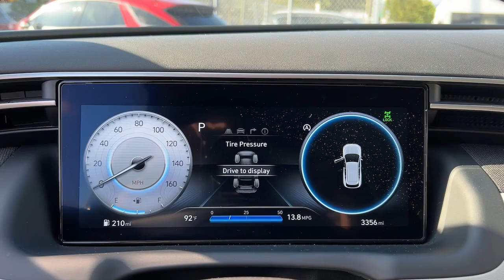2024 Hyundai Tucson Stamford, Greenwich, Norwalk, Darien, Fairfield, CT U11364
White Pearl Used 2024 Hyundai Tucson SEL available in Stamford, Connecticut at Stamford Hyundai. Servicing the Greenwich, Norwalk, Darien, Fairfield, CT area.

Stamford Hyundai
85 Magee Ave

Moonroof Heated Seats Nav System Cross-Traffic Alert Lane Keeping Assist Hands-Free Liftgate Blind Spot Monitor Remote Engine Start Power Liftgate Back-Up Camera All Wheel Drive CARPETED FLOOR MATS iPod/MP3 Input READ MORE!br /br /KEY FEATURES INCLUDEbr /All Wheel Drive Power Liftgate Heated Driver Seat Back-Up Camera iPod/MP3 Input Remote Engine Start Cross-Traffic Alert Hands-Free Liftgate Lane Keeping Assist Blind Spot Monitor Heated Seats Rear Spoiler Remote Trunk Release Privacy Glass Keyless Entry Child Safety Locks. br /br /OPTION PACKAGESbr /CONVENIENCE PACKAGE Option Group 02 Ambient Interior Lighting w/10-colors center console front door pockets soft-touch door panels and fabric Wheels: 19 x 7.5J Machine-Face Finish Alloy Tires: 235/55R19 Power Sunroof Leather-Wrapped Shift Knob Ultrasonic Rear Occupant Alert Leather-Wrapped Steering Wheel 10.25 Digital Instrument Cluster LED Interior Lights (Room Map) Dual Automatic Temperature Control auto defogger Auto-Dimming Interior Mirror Side Mirrors w/Turn Signal Indicators LED Taillights Ambient Interior Lighting 64-color upper center console and front door pockets Radio: AM/FM/HD Audio System (P2) 10.25 color touchscreen and traffic flow including incident data via HD radio (HERE) 6-speakers SiriusXM satellite radio (3-month trial subscription) CARPETED FLOOR MATS. Serviced here Local Trade-In Financing Available CARFAX 1-Owner 173-point mechanical Excellent Condition br /br /MORE ABOUT USbr /Stamford Hyundai is a digital interactive dealership that is the Hyundai Eastern Region #1 service satisfaction Hyundai Dealer in the district two years running. We believe in transparency for our clients and feel that when our customers are educated about their purchase from availability total brand value and finance options it is easy to say Yes to Hyundai. Combine this with our exceptional customer service and convenient online purchase process; it is easy to say Yes to Stamford Hyundai! br /br /Mileage may be higher due to test drives or if vehicle is/was a loaner vehicle. Horsepower calculations based on trim engine configuration. Please confirm the accuracy of the included equipment by calling us prior to purchase. br /
CONVENIENCE PACKAGE -inc: Option Group 02, Ambient Interior Lighting w/10-colors, center console, front door pockets, soft-touch door panels and fabric, Wheels: 19 x 7.5J Machine-Face Finish Alloy, Tires: 235/55R19, Power Sunroof, Leather-Wrapped Shift Knob, Ultrasonic Rear Occupant Alert, Leather-Wrapped Steering Wheel, 10.25 Digital Instrument Cluster, LED Interior Lights (Room, Map), Dual Automatic Temperature Control, auto defogger, Auto-Dimming Interior Mirror, Side Mirrors w/Turn Signal Indicators, LED Taillights, Ambient Interior Lighting, 64-color upper center console and front door pockets, Radio: AM/FM/HD Audio System (P2), 10.25 color touchscreen and traffic flow including incident data via HD radio (HERE), 6-speakers, SiriusXM satellite radio (3-month trial subscription), BlueLink+ connected car, Apple CarPlay and Android Auto integration, map and multimedia software OTA update capability and USB connectivity, Dynamic Voice Recognition, 10.25 Navigation System (AVNT), map and multimedia software OTA update capability CF